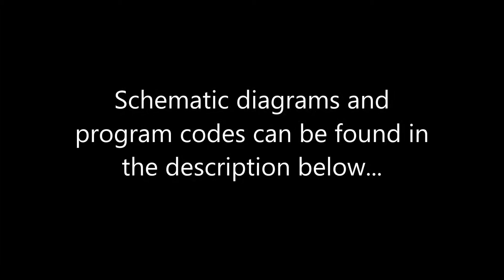Control AC light bulb(s) with Arduino and IR light source - latching and non latching circuit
This is how you can control mains voltage light bulb(s), using Arduino and infrared light source. Main disadvantage is, that circuit can latch itself if the light bulb is placed so, that it shines on phototransistor. Please note, that this experiment deals with mains voltage and can be deadly, if you don't know what you're doing. Also, don't use breadboard for mains voltage, as I did in this video - it's not rated for so high voltages - this practice can be dangerous...

You can get a lot of informations regarding the program code on Arduino's website or on their forum.